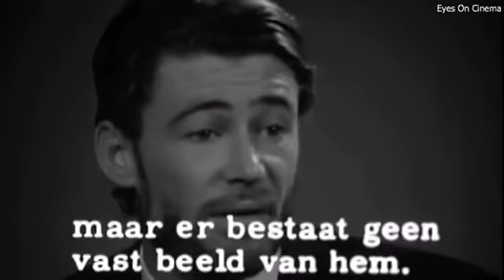Peter OToole talks Lawrence of Arabia in rare 1963